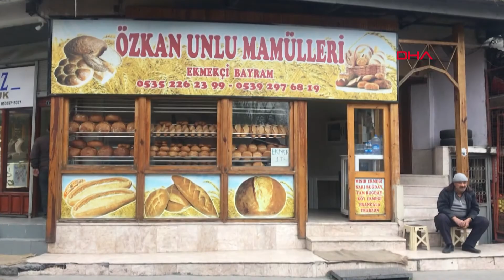Fırıncıya 'ucuz ekmek satma' dayağı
Zonguldak'ın Ereğli ilçesine bağlı Ormanlı beldesinde fırın sahibi aileden 3 kişi, ucuza ekmek satan rakip fırın sahibinin burnunu kırdı. Saldırı, güvenlik kamerası tarafından kaydedildi.

Olay, Ormanlı belde merkezinde önceki gün yaşandı. Fırın sahibi Bayram Tetik (43) aracına ekmek yüklediği sırada yanına aynı beldede fırın sahibi olan Y.S., A.S. ve M.S. geldi. İki taraf arasında çıkan tartışma, kavgaya dönüştü. M.S.'nin yumruk attğı Bayram Tetik'in burnu kırıldı.  Kavgayı, çevredeki esnaf ayırdı. Hastaneye kaldırılan ve tedavisinin ardından taburcu edilen Bayram Tetik, rakip fırın sahiplerinin, kendisine 250 gram ekmeği 1 liradan sattığı için saldırdığını söyledi. Enflasyonla mücadele kapsamında ekmeği 1 liradan sattığını ve satmaya devam edeceğini belirten Tetik, jandarmaya giderek, saldıranganlardan şikayetçi oldu.

Jandarma 3 saldırganın ifadesine başvurdu. Y.S. ifadesinde Bayram Tetik'in ekmeği 1 liradan satması nedeniyle zor durumda kaldıklarını, ekmeğin her yerde olduğu gibi 1.5 liradan satılmasını istediklerini, bu nedenle aralarında tartışma yaşandığını anlattı. Saldırı anı fırının güvenlik kamerasına da yansıdı.